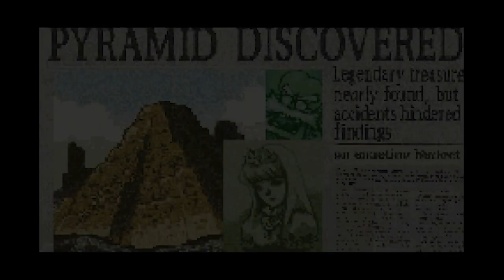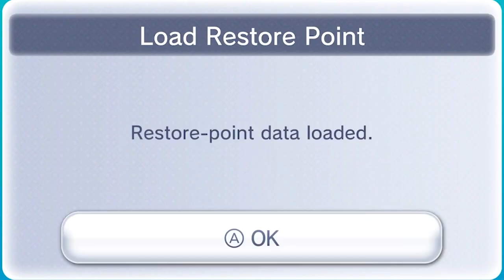Wario Land 4 Wii U longplay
Great game